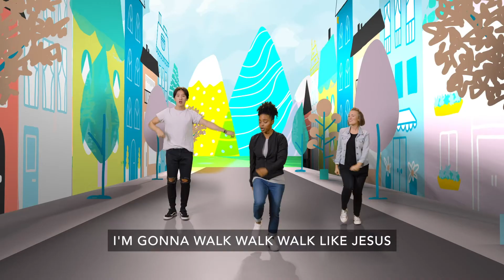Clubhouse - March 6ht, 2022